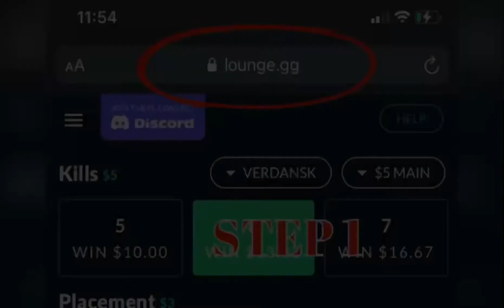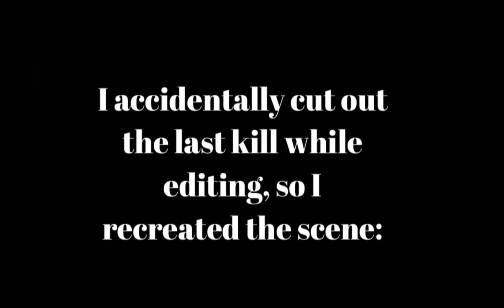Making money playing Warzone!?